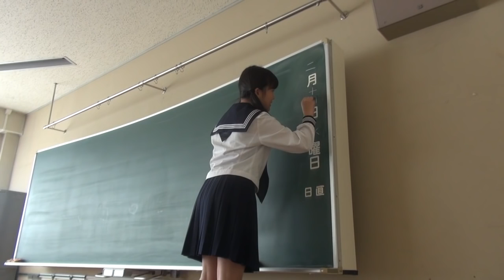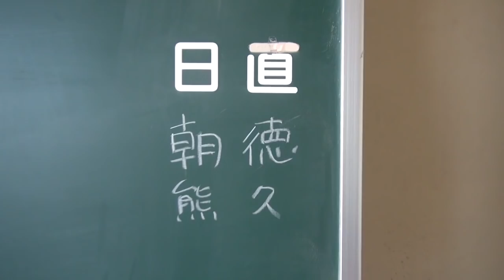〜女優が照れると、監督が悶える〜【妄想動画バレンタイン編メイキングその2】AIS（アイス）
メンバーが「女優」と「監督」になって、お互いを撮り合う「妄想動画」。
テーマは「バレンタイン」。撮影の舞台裏をお届けします。